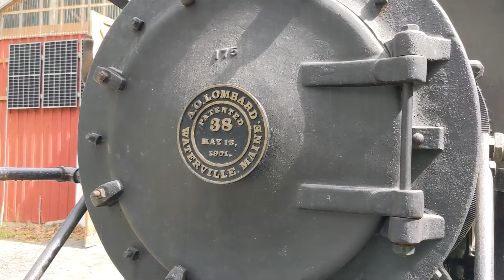a day with a Lombard Steam Log hauler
I spent a day helping out at the Maine Forestry and Logging Museum in Bradley, Maine near Bangor.  They have a collection of Lombard Log Haulers.  I helped out with a steam Log hauler built in 1907.  I served as fireman but also got a chance to man the throttle and steer.  It is quite strange to be steering without control of speed and to control speed without control of steering!  The whistle is used for simple communication between the steersman and the engineer.

These machines were built to haul logs out of the woods on sleds over icy frozen roads built for the purpose.  they could haul 300 tons of logs on a dozen or so sleds.  the sleds had steering runners called bob sleds which kept the sled following the hauler down the roadway.

The haulers as the museum have front wheels but back in the day they would have had skids instead for operation on ice and snow.

Lombard pioneered the use of the crawler track which has become ubiquitous in construction machinery.  these machines are the ancestors of today bulldozers and military tanks.  Lombard built these machines in its factory in Waterville Maine.  Later machines were gas powered as represented by two machines at the museum.  One was used to haul logs as the steamer was, one was used to plow snow on town streets.  This particular Lombard was rescued from the woods and restored over a multi year timeframe by museum volunteers, community members and University of Maine Students.

Operation of  the Lombard is very familiar to an operator of a steam locomotive.  boiler accessories are the same, the throttle arrangement is the same.  the cylinders and valve gear are basically the same as well.  the overall arrangement above the chassis is a standard saddle tank locomotive.